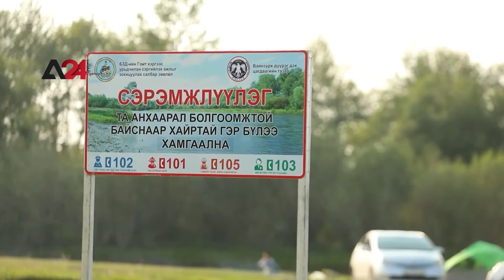Mongolia - High drowning accidents along rivers and lakes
The accidents of drowning people, especially children, have recently increased along rivers and lakes in the countryside, which citizens often go to on holidays and festivals. By 2021, about 74 water emergency calls were recorded nationwide, which resulted in the death of 86 people who drowned, including 19 children. Rescuers attributed the main cause of drowning accidents to non-standard inflatable boats and floats in the rivers, in addition to the lack of supervision of some parents on their children.

Иргэд болгоомжгүйгээс болж гол усны аюулд орж байна

Агуулга (хэрвээ фото мэдээ ашиглах бол зөвхөн энэ хэсгийг ашиглана уу)
Амралт зугаалга, баяр наадмын өдрүүд үргэлжилсээр. Энэ үеэр иргэд хөдөө орон нутгийг зорин гол, нуур бараадан зугаалах нь элбэг. 2021 он гарсаар улсын хэмжээнд  74 удаагийн усны ослын дуудлага бүртгэгдэж, 86 хүн амь насаа алдсан байжээ. Үүний 67 нь том хүн 19 нь хүүхэд байгаа юм. Усны ослоор амь насаа алдаж байгаа гол шалтгаан нь стандартын бус хийлдэг завь, гудас болон хөвөгч хэрэгсэлтэй гол усанд орсноос үүдэлтэй.